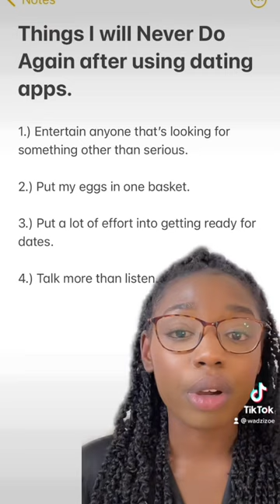4 things I will never do again after using dating apps like Hinge!